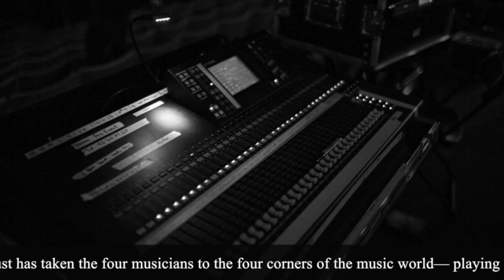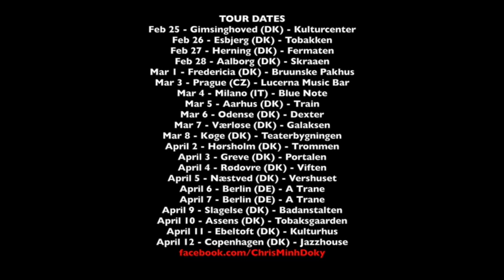CMD& the Nomads - tour dates 2014, part 1.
Presentation video for the spring 2014 tour.
CMD & The Nomads feat. Chris Minh Doky, Dave Weckl, Dean Brown, George Whitty